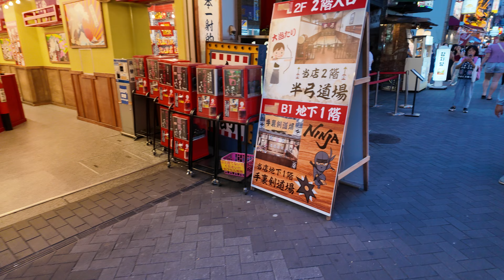گشت و گذار در یک بازار در شهر اوساکا جاپان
سلام دوستان
برای آشنایی با فرهنگ و آداب و رسوم مردم جاپان به این سرزمین سفر کرده ام. فعلا در شهر اوساکا هستم سومین شهر بزرگ در این کشور